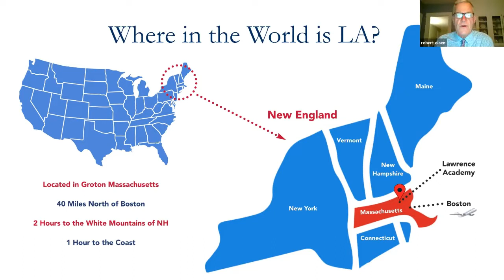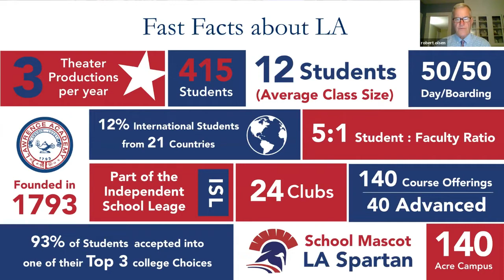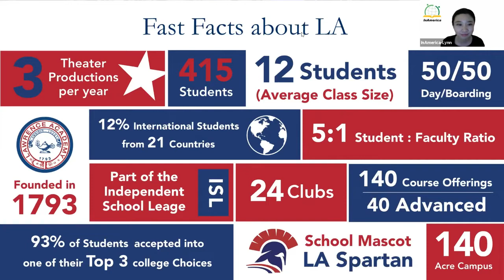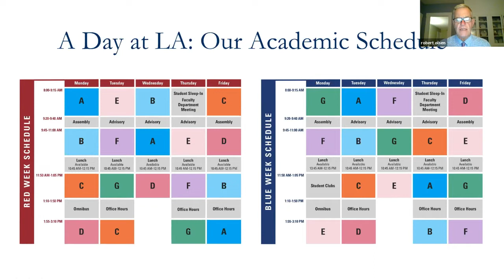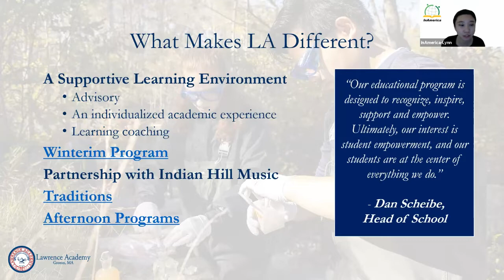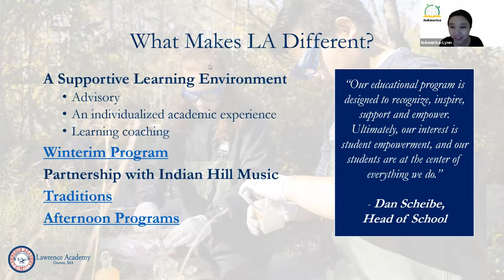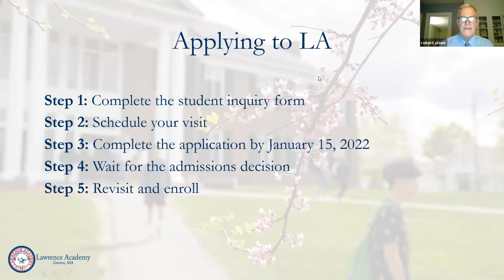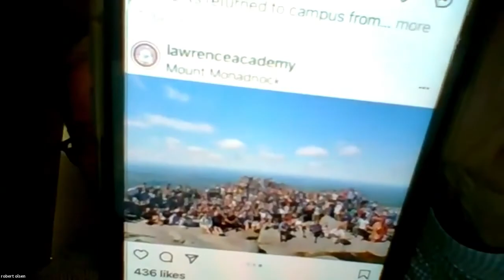2021 InAmerica K-12 Private School Fair 09 Lawrence Academy